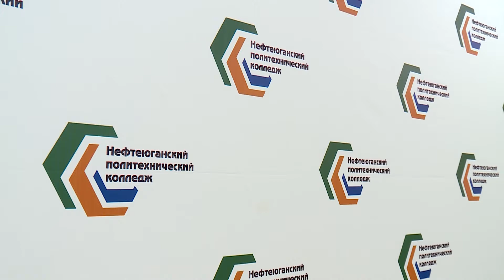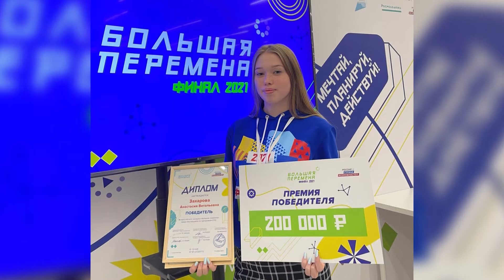Студентка из Нефтеюганска вошла в число победителей всероссийского конкурса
Студентка из Нефтеюганска Анастасия Захарова стала победителем финала Всероссийского конкурса "Большая перемена". Он проходил с 15-го по 19-е ноября в Нижнем Новгороде. На финале присутствовали 600 участников. Они не только решали задания. Ребята посещали экскурсии, обменивались опытом и участвовали в мотивационных дискуссиях.

Всего в финале одержали победу 6 студентов из Югры. В их числе оказалась и Анастасия Захарова - студентка 2-го курса "Нефтеюганского политехнического колледжа". По словам девушки, конкурс дал ей новые знакомства, знания и, конечно, опыт.

"Новые знания. "Большая перемена" дала мне как толчок верить в себя.Быть уверенной, идти дальше к своим целям, генерировать свои идеи. Ну и идти дальше"

Своя индивидуальная визитка, групповые кейсовые задания. Образовательные экскурсии по городу, а также дискуссии со спикерами. Все это включили в программу конкурса для всестороннего развития участников. Помимо самих выступлений оценивался и уровень командной работы. Баллы жюри начисляло каждому участнику индивидуально. Одним из заданий стало создание сайта на тему "наставник-стажер".

"Мы создали вебсайт, где стажеры заходили на этот сайт и рассматривали вакансии работы, что там, допустим, будет оплачиваемая практика. Это было такое самое запоминающееся задание"

Особое место в памяти заняла церемония награждения. Соперники были сильные, поэтому до конца финала царило волнение. Но Анастасии удалось победить. Жюри отметило ее высокими оценками. Диплом и премия развеяли все сомнения.

"Я сижу, называют первых двух человек, и третьей называют меня. Захарова Анастасия Витальевна. Я сижу, я думаю, мне либо выбегать, либо сидеть, либо бежать. И спрашивают, Захарова Анастасия здесь? Я говорю, что да, я здесь. Они, а что ты сидишь, выходи. Я вышла, со слезами на глазах, эмоции"

В следующем году Анастасия снова намерена участвовать. В этот раз не одна. Ее примеру последуют другие студенты колледжа.